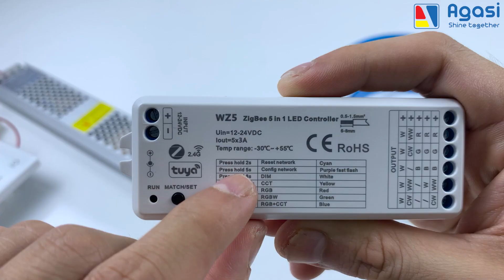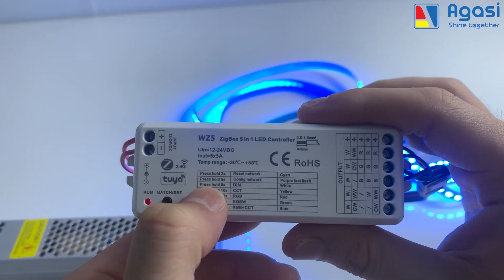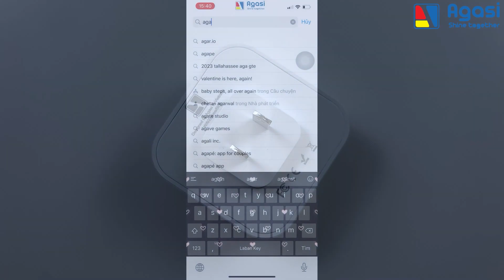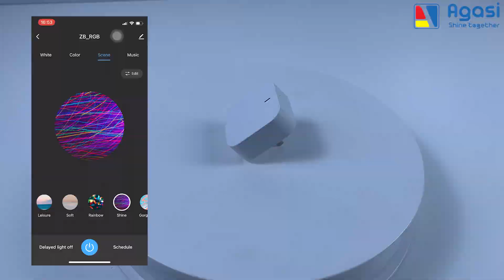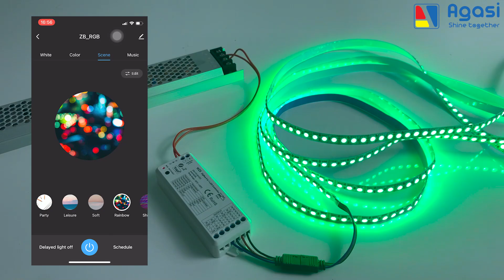CÁCH LẮP ĐẶT & ĐIỀU KHIỂN LED RGB 5050 | AGASI LIGHTING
Agasi Lighting cung cấp các giải pháp nhà thông minh với ứng dụng Agasi Home. Bạn có thể tuỳ chỉnh được mọi thiết bị:
- Đèn thông minh
- Công tắc thông minh
- Ổ Cẳm thông minh.
- Khoá thông minh
- Rèm thông minh
- Cảm biến thông minh
- Camera thông minh
-Tưới Thông minh
- Điều Hoà thông minh
❤Tại Agasi Lighting là Đèn hiệu ứng theo nhạc siêu chất nổi tiếng nhất Việt Nam. Đèn hiệu ứng theo nhạc cực ngầu được sản xuất theo tiêu chuẩn chất lượng ISO 9001:2008. Đèn hiệu ứng siêu đỉnh
Tại sao Đèn hiệu ứng theo nhạc ngầu lòi là loại đèn đáng mua? Đèn hiệu ứng theo nhạc là loại đèn đáng được sở hữu nhất Việt Nam do chất lượng cao, đẹp, tự nhiên.

In this short video, we'll show you some of the different ways you can use the "Đèn hiệu ứng theo nhạc vi diệu". You'll be able to change the background color of your screen to match the music you're listening to, making it easier to focus on your work.

Với lợi thế vừa là nhà phát hành vừa là đơn vị sản xuất, phân phối  thiết kế thi công trọn gói. Nên Agasi Lighting luôn mang đến cho khách hàng những giải pháp tối ưu, sáng tạo phù hợp với các kiến trúc của từng khách hàng.